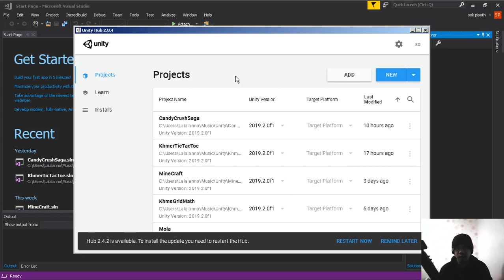Cambodia (Khmer) Unity3D តើអ្នកចង់ធ្វើអ្វីបន្ទាប់? យោបល់ខាងក្រោម